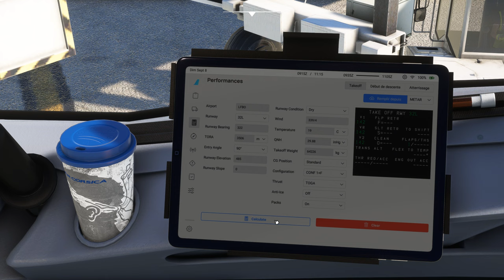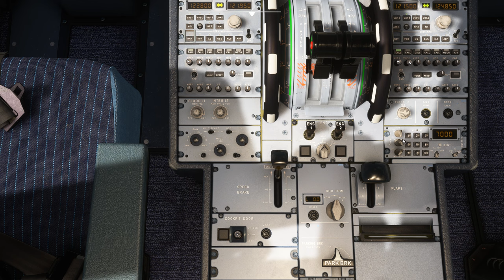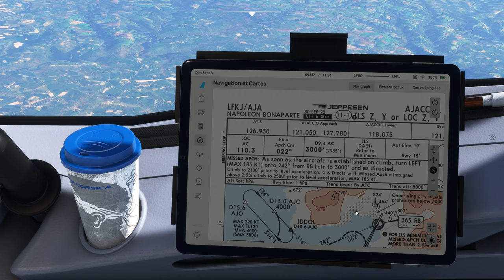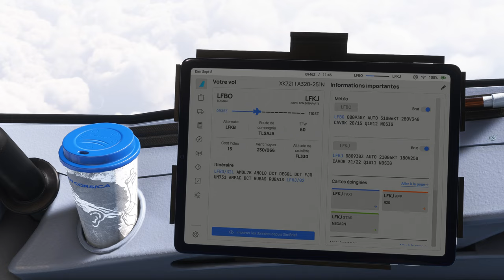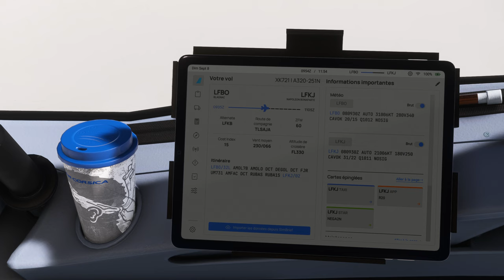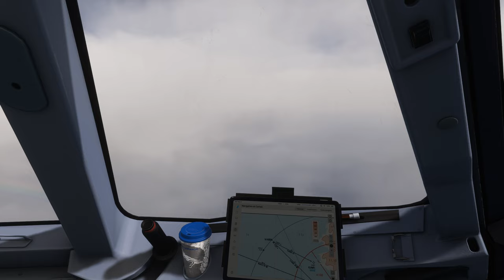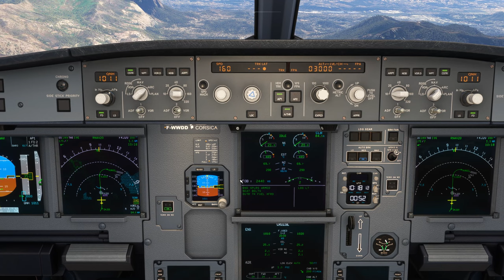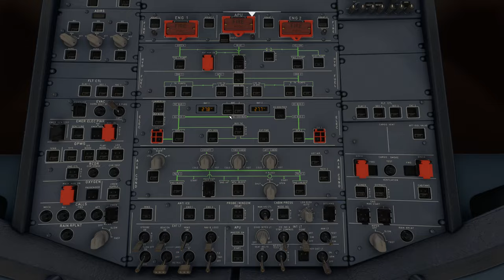Vol AIRCORSICA avec météo réelle et trafic entre Toulouse Blagnac et Ajaccio LFBO LFKJ A320 NEO 2K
Vol AIRCORSICA avec météo réelle et trafic entre Toulouse Blagnac et Ajaccio LFBO LFKJ
DX12

00:00 Préparation de l'avion
09:00 Push Back et Taxi
17:00 Décollage et Montée au FL 330
33:00 Palier au FL 330
53:30 Descente jusque 3000 Ft
1:11:00 Approche et Atterrissage